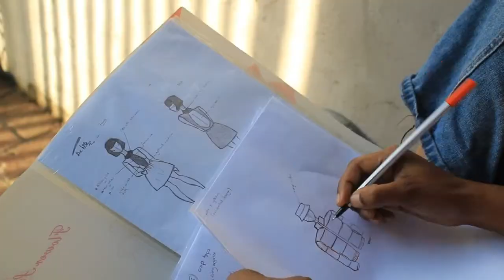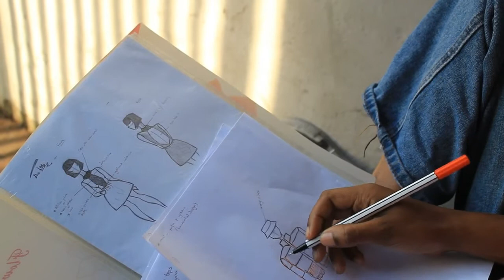Creating Chihera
The artist Naomi Madengenda at work